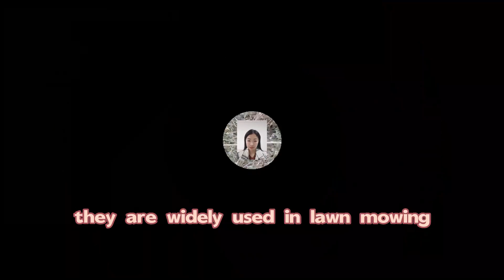China made robot slope mower low price for sale, chinese best remote control lawn mower price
The remote control functions include engine start, raising and lowering the mower deck, turning on lights, and speed control. Every year slope mowing accidents occure causing injuries and sometimes even death. Removing the operator from the machine removes the risks.

It has a wide range of abilities for maintenance areas. Consider the types of plants in the area. The blades on these mowers — especially with Italian imported cutting blade installed — can cut through thick grassy and woody growth.

Vigorun Tech focus on the research & development of remote control and auto pilot intelligent machinery that solve business challenges and improve opportunities for profitability and growth for landscaping contractors, football fields, mountain slopes, communities and greenhouses and orchards, and more. Our robotic mowers reduce unnecessary labor costs, improve profitability, create safer working conditions.

Specification:
Model: VTC550-75/VTC550-90/VTC800-160/VTW550-70/VTW550-90
Cutting Width: 550mm/550mm/800mm/550mm/550mm
Walking Speed: 0-6km/h  /0-6km/h  /0-4km/h  /0-6km/h  /0-6km/h
Working Degree: 0-40°/0-40°/0-50°/0-50°/0-50°
Adjustable Cutting Height: 10~150mm/10~150mm/10~180mm 40/80/120mm /10~180mm
Min Ground Clearance: 20mm/20mm/20mm/20mm/20mm
Remote Control Range: 200m/200m/200mm/200mm/200mm

Engine
Fuel Type: Gasoline/Gasoline/Gasoline/Gasoline/Gasoline
Brand: Yamaha/Loncin/Loncin/Loncin/Loncin
Power / Emission: 7.5Hp / 175cc  /9Hp / 224cc  /16Hp / 452cc  /7Hp / 196cc /9Hp / 224cc
Engine Type: Single cylinder, four stroke/Single cylinder, four stroke/Single cylinder, four stroke/Single cylinder, four stroke
Start Method: Electric start/Electric start/ Electric start/ Pull start/ Electric start
Emission Standard: Euro 5/Euro 5/Euro 5/Euro 5/Euro 5
Fuel Tank: 2L/2L/10L/2L/2L
Working Time: 2h/2h/6h/2h/2L

Walking Motor
Motor Type: Brush electric traction/Brush electric traction/Brushless electric traction/Brush electric traction/Brushless electric traction
Voltage / Power: 12V / 600W  12V / 600W  24V / 1000W  48V / 400W  24V / 1000W

Dynamo: 12V 1500W/12V 1500W/24V 2500W/*/12V 1500W
Battery: 12V 12Ah/ 12V 12Ah/24V 40Ah/48V 80Ah/24V 20Ah

Machine Size: 930 x 860 x 580mm/930 x 860 x 580mm/1070 x 1170 x 610mm/990 x 820 x 430mm/920 x 860 x 590mm
Package Size: 1060 x 960 x 810mm/1060 x 960 x 810mm/1170 x 1270 x 910mm/1120 x 920 x 650mm/1060 x 960 x 810mm
Machine Weight: 135kg/150kg/240kg/100kg/140kg

9HP EPA approved gasoline engine remote control distance 200m radio controlled robot mower for hills
China made remote controlled brush cutter low price for sale, chinese best industrial remote control lawn mower
4 stroke gasoline engine sharp blade rubber track remotely controlled mower
China made remote control slope mower with tracks low price for sale, chinese best radio control lawn mower

petrol cutting height 10-150mm adjustable cutting height 1-18 cm adjustable remote mower
China made remote control grass cutter low price for sale, chinese best wireless remote control lawn mower
gasoline engine battery operated battery operated hillside industrial cordless mower
China made remote slope mower low price for sale, chinese best rechargeable brush cutter
gasoline engine speed of travel 6km/h low energy consumption cordless lawn mower